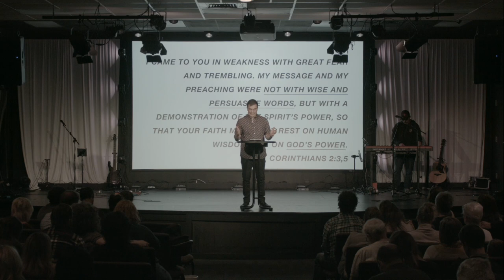Daystar Hartselle 2-19-23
Pastor Simon Davenport